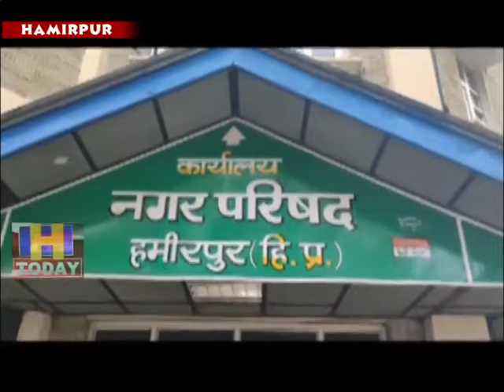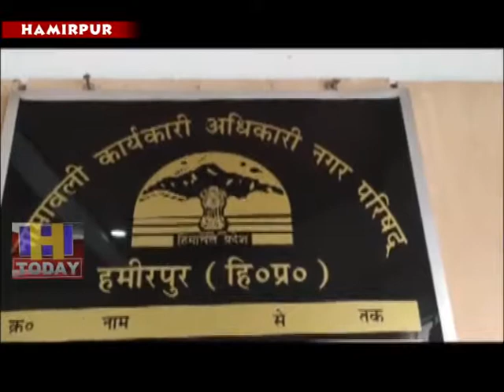5 AUG N 2 B 1 Dustbin being removed from wards and city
हमीरपुर को डस्टबिन फ्री बनाने की मुहिम तेज होगई हैऔर इसके चलते वार्डोंऔर शहर से डस्टबिन को हटाया जा रहा है। मुहिम के चलते हमीरपुर नगर परिषद पूरे प्रदेश में पहली ऐसी नगर परिषद बन जाएगी जहां पर एक भी डस्टबिन नहीं दिखाई देगा। पहले चरण में नगर परिषद हमीरपुर ने 40 के करीब डस्टबिन को हटा दिया गया है और बाकी डस्टबिन को भी हटाया जा रहा है। नगर परिषद ईओ सतीश ठाकुर की माने तो जल्द ही नगर परिषद पूर्णतया डस्टबिन फ्री होगी ।